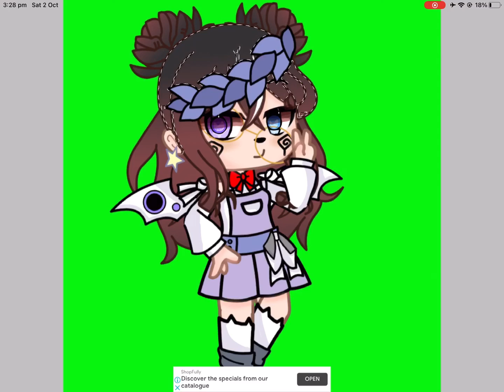Edit I failed at